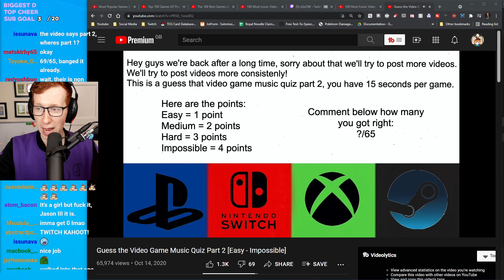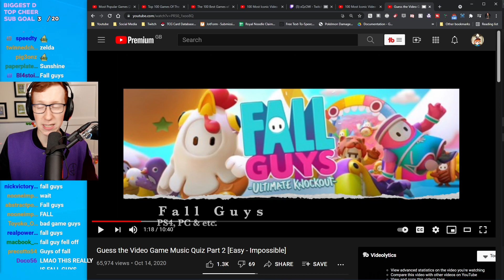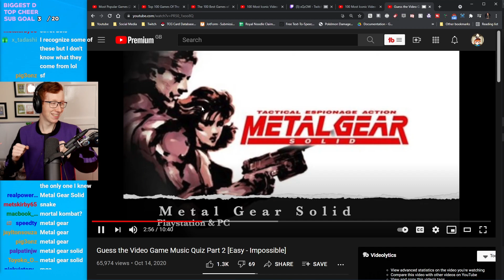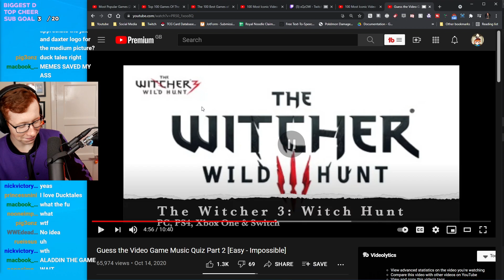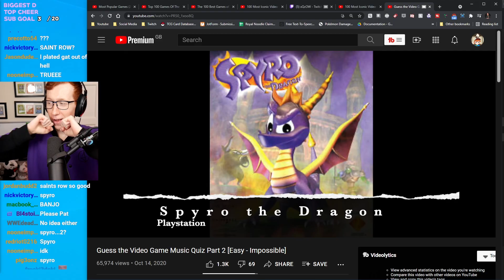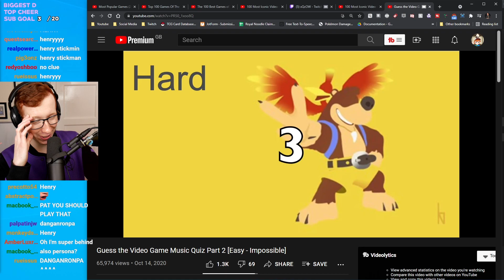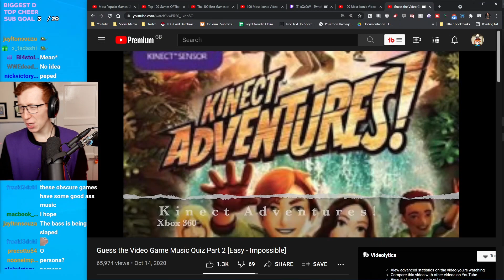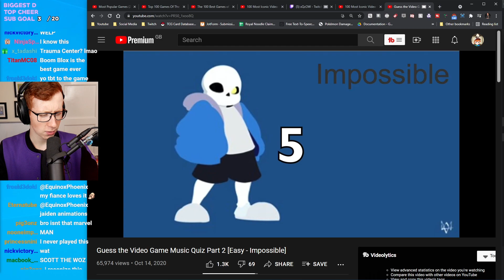You WILL Fail This Video Game Quiz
The best video game music quiz ever